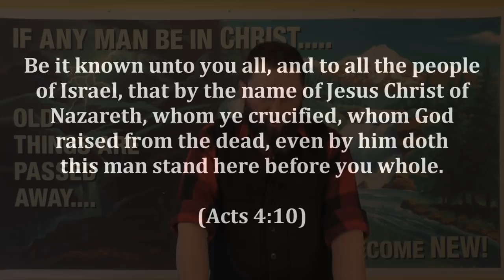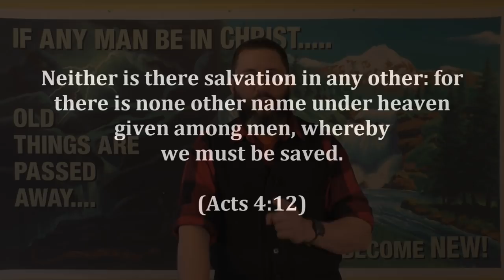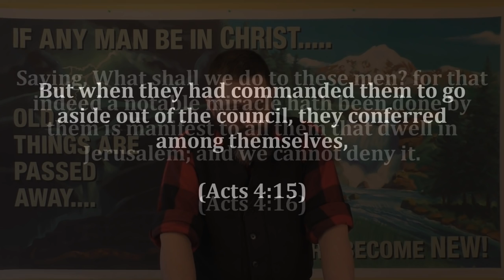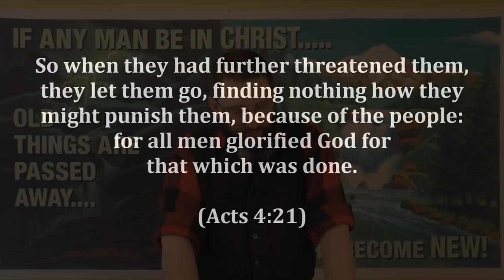CSOLP7: You Think You Are Right, And Everyone Else Is Wrong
Another common attack on Bible believing Christians, by wicked people who can't stand the thought of judgment.